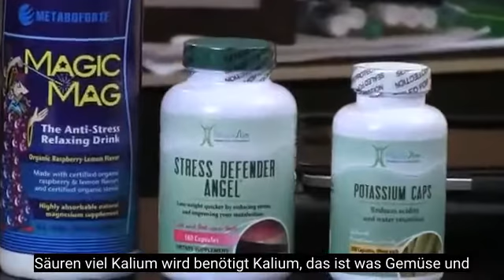#145 Schlaflosigkeit bei einer Person mit einem erregten Nervensystem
In dieser Episode erklärt Frank, wie sich Schlaflosigkeit bei einer Person mit einem erregten Nervensystem manifestiert.